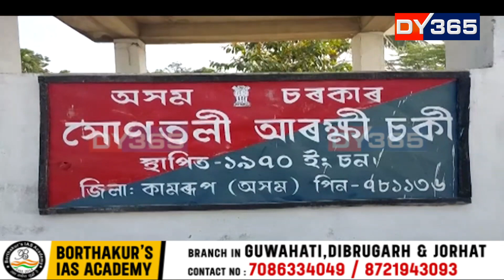শিলচৰৰ ৰংপুৰত দুটা ফৈদৰ ভূমিকেন্দ্ৰিক সংঘাত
শিলচৰৰ ৰংপুৰত দুটা ফৈদৰ ভূমিকেন্দ্ৰিক সংঘাত। কেমেৰাৰ সন্মুখতে প্ৰচণ্ড মাৰপিট। মাৰপিটত দুই পক্ষৰ ৮গৰাকী আহত। ইফালে বকোৰ সোণতলীতো মাটিৰ বাবেই প্ৰচণ্ড মাৰপিটত নিহত এজন।